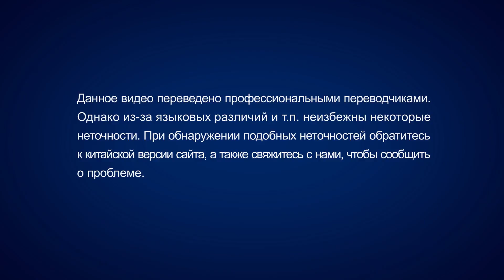Как понимать смысл слов, предостерегающих, чтобы никто не приложил к пророчествам в Откровении?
Христианский фильм | «Как понимать смысл слов, предостерегающих, чтобы никто не приложил к пророчествам в Откровении?» (Рекомендованный видеофрагмент)

Откровение, глава 22, стих 18: «И я также свидетельствую всякому слышащему слова пророчества книги сей: если кто приложит что к ним, на того наложит Бог язвы, о которых написано в книге сей». Хотите узнать истинный смысл этих слов? В фильме вы получите ответ на этот вопрос.